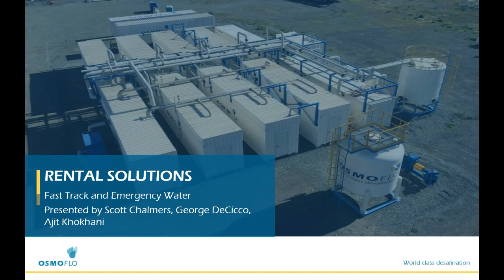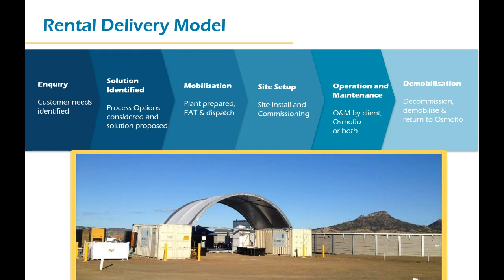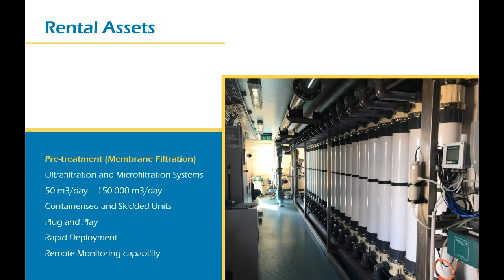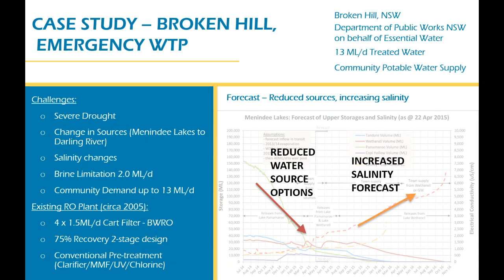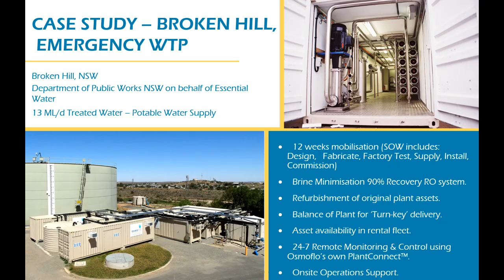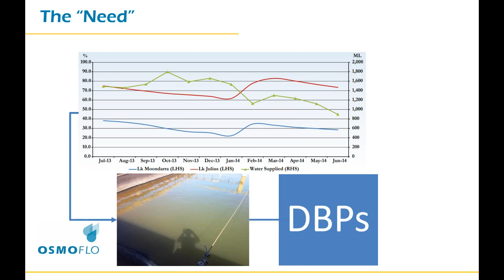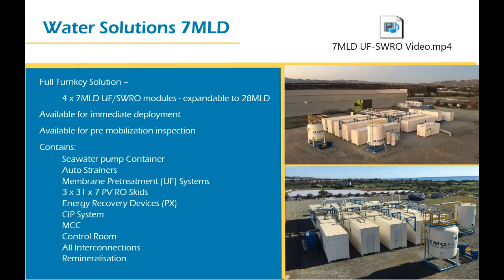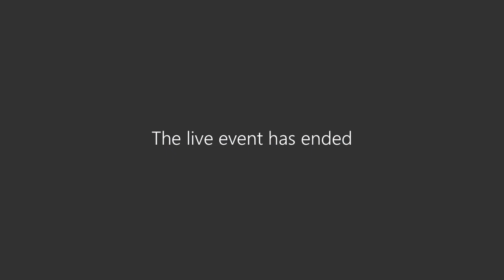Emergency Water Virtual Demonstration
Osmoflo Emergency Water Virtual Demonstration